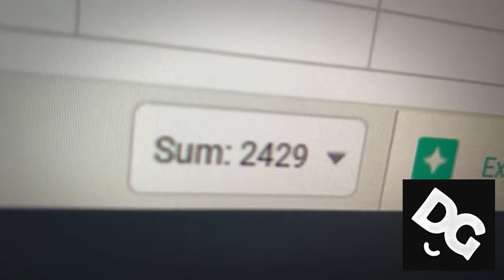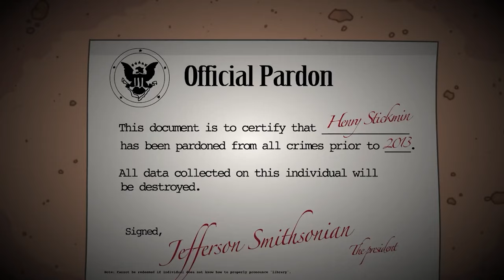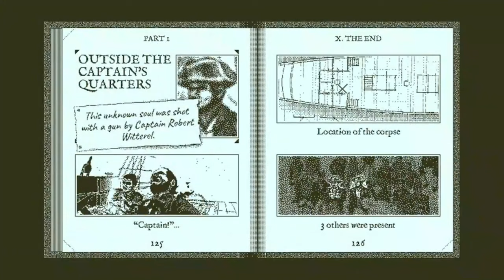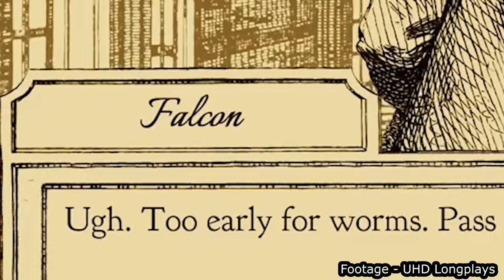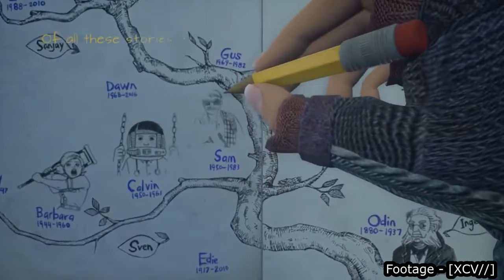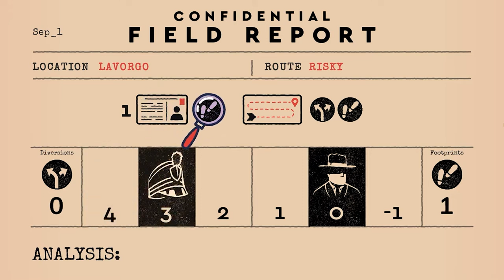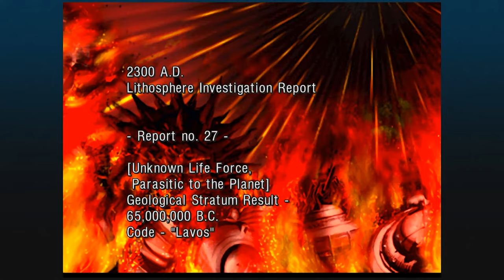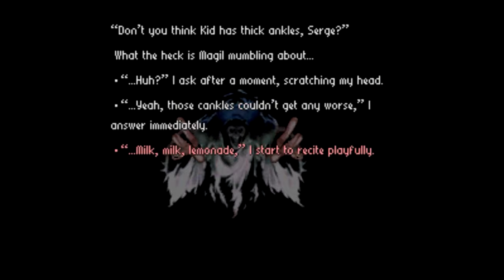I Beat 50 Games in 2023! (and now I want to review them...)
I always wanted to do a "Year in Review" kind of video, so I'm giving it a try. This hour-long review-marathon represents a year a spent playing games.

Or Facebook!